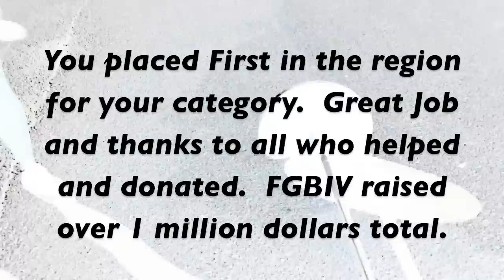Fight Gone Bad 2009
CrossFit Cedar Park (Tillman Training) joined the cause to fight prostate cancer and help our wounded soldiers.  On September 26, 2009 eighteen athletes performed a horrendous CrossFit workout called Fight Gone Bad.  These athletes raised over 7 thousand dollars to benefit The Wounded Warrior Project and Athletes For A Cure.  CrossFit Cedar Park placed first in their region for the under 25 competitor category.